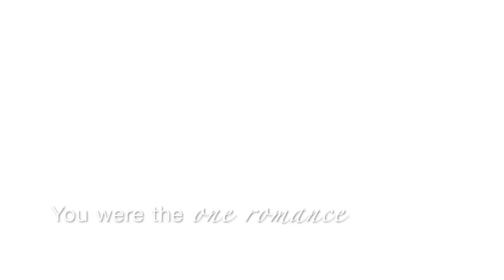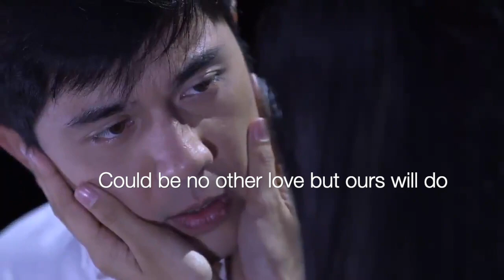The Best of Me - ft. Paulo Avelino & Ritz Azul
This song is one of my all-time favorite song. I hope you guys will fall in love with this song, too.

Godbless!